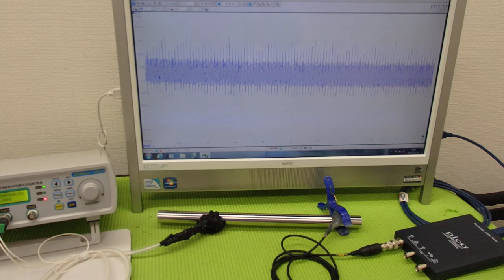超音波システム研究に関する動画・スライドを投稿しています ultrasonic-labo